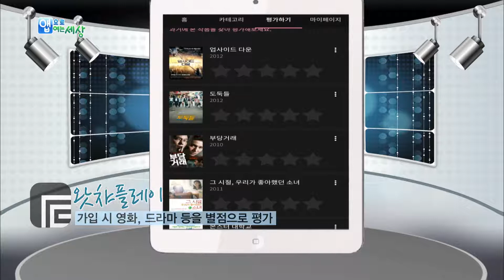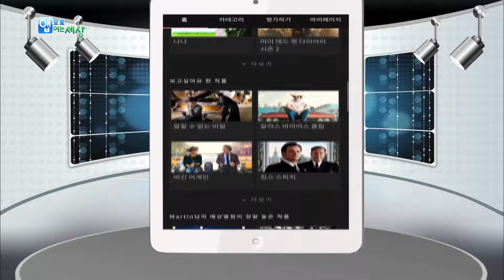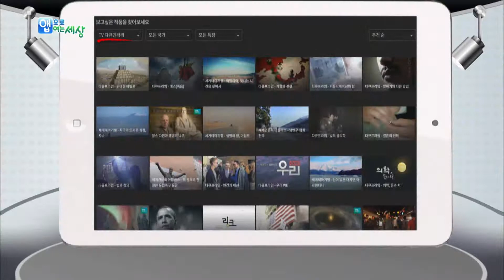미국엔 넷플릭스, 한국엔?ㆍㆍㆍ앱으로 여는 세상 155회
* 왓챠플레이
- 넷플릭스에 맞설 토종 대항마로 주목
- 월정액 VOD 서비스
- 영화, 드라마, 다큐멘터리 등 무제한 감상
- 스마트폰, 태블릿, PC에서 모두 이용
- 영화 추천 앱 ‘왓챠’에 기반한 개인화 추천 기능
작가 강윤이 / 조연출 신희철, 안하민 / 연출 김태혁

진행
박용후 피와이에이치 대표

출연
고명석 프로그램스 팀장
* [앱으로 여는 세상] 프로그램 소개 *
- 스마트폰의 성능 향상에 발맞춰 눈부신 발전을 거듭해온 앱과 스마트 기기를 통해 모바일 세상의 현주소와 미래를 조명합니다. 많은 시청 바랍니다!
- 방송시간 : 한국경제TV 매주 목 오후 4시
- 한국경제TV 채널 번호 전국 동일
▶ 스카이라이프              91(HD)
▶ KT올레TV(IPTV)         180(HD)
▶ SK브로드밴드(IPTV)      353(HD)
▶ LG유플러스(IPTV)        121(HD)
▶ 지역별 채널 번호 및 SO 안내
* ICT의 모든 것! 2016 앱쇼코리아 *
- ‘앱쇼코리아’는 대한민국 유일의 앱 전문 박람회입니다. 앱 뿐만 아니라 각종 스마트 기기와 혁신적 서비스들을 한번에 체험할 수 있는 최고의 IT 쇼, 앱쇼코리아에 많은 성원 부탁  드립니다!
- 일시 : 2016년 12월 21일(수) ~ 23일(금), 3일간
- 장소 : 코엑스 B홀